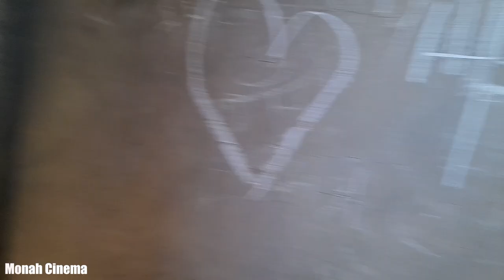Неизвестный Заброшенный Пионерлагерь Советского Союза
Всем Привет!!!
Мало кому посчастливилось застать ту тёплую советскую пору с красным галстуком, тимуровцами и детскими оздоровительными лагерями. Потому что те кто родился в 90ые и позже уже этого не застали и им остается только глазеть на развалины и заброшки. В этом видео речь пойдёт о пионерском детстве, которое осталось далеко в прошлом, но воспоминания о котором живы до сих пор в тех кто там хоть раз проводил своё счастливое детство. Особенно если учесть, сколько пионерлагерей осталось на территории постсоветского пространства, как живое напоминание о той поре.
Мы с вами окунутемся в атмосферу пионерского лета, коим полны заброшенные детские лагеря СССР. В них по-прежнему стоят здания, корпуса, которые пользователь Monah Cinema заботливо собрал в один очередной ролик под названием «Заброшенный пионерлагерь».
Если хочешь помочь нам:
3) напиши любой комментарий внизу под этим видео